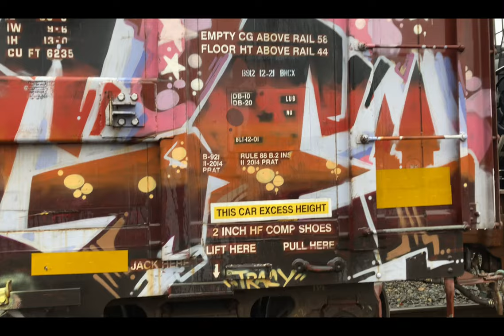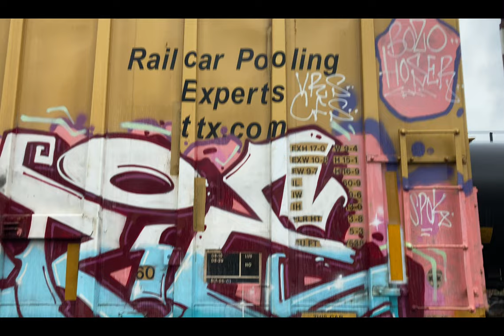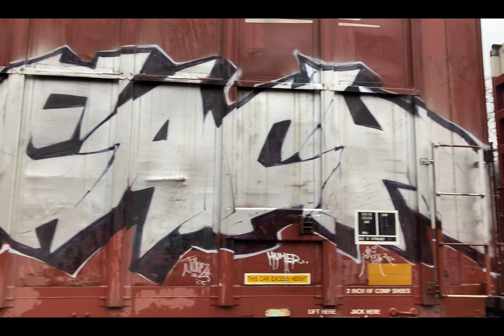Northwest Bench V.5